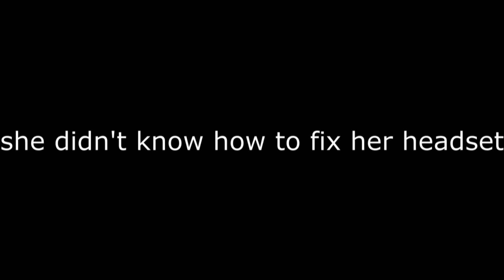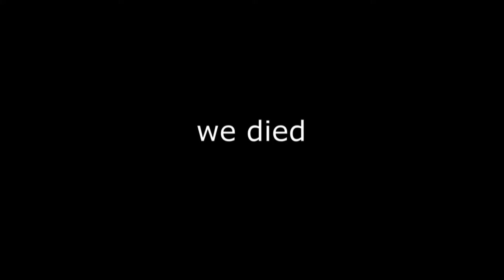i play fortnite with my clueless girlfriend